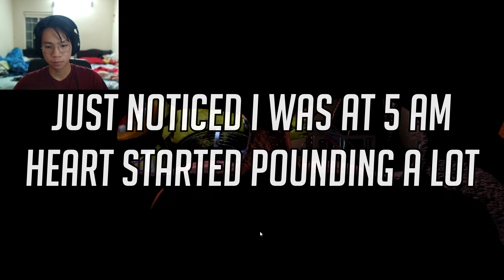GOLDEN FREDDY MODE (10/20) COMPLETE | Five Nights at Freddy's 2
I finally beat FNAF 2 after about a month of owning that game
(i hate toy bonnie)